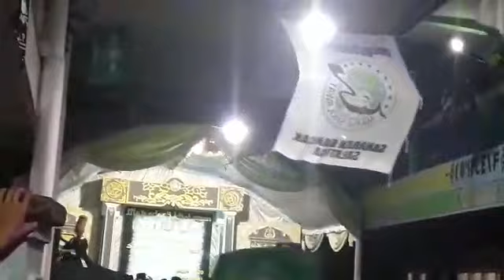🔴Live Gus Azmi - Al Ittihad Poncol Bersholawat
Pon Pes Al Ittihad Poncol Bringin Semarang Bersama Gus Azmi, 18 Februari 2020.
Live Gus Azmi Di Pon Pes Poncol Bringin Semarang.